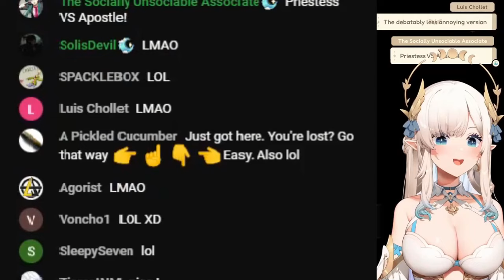Hina has PERFECT Comedic Timing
Hina has mastered the art of unintentionally perfect comedic timing during her Elden Ring streams...

Clipped from Phase Connect Hikanari Hina on 4/23/24.